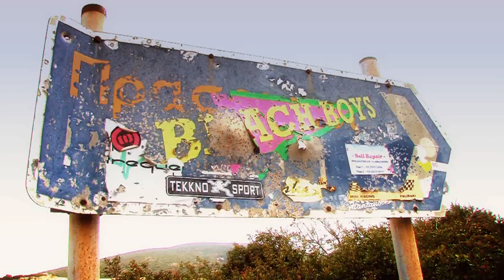Анонс "Русская Волна в Греции"